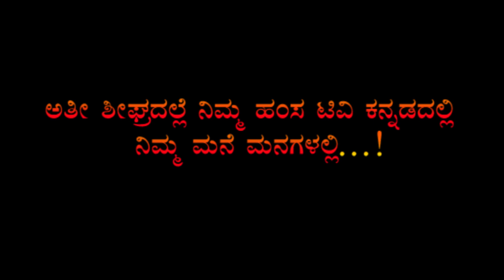sadhaneya saraswathi putraru 21-09-2018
Hamsa tv Kannada davanagere